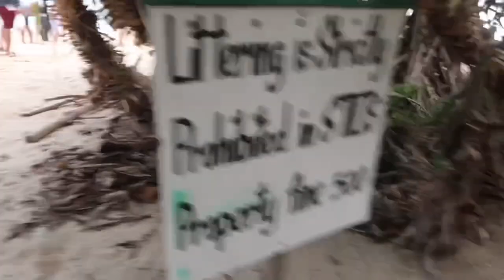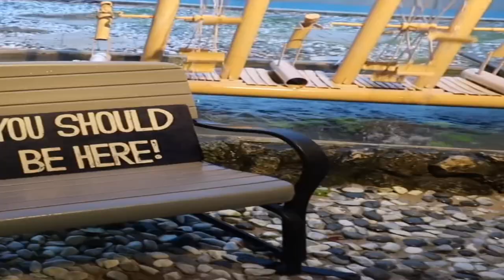stilts calatagan batangas 2021